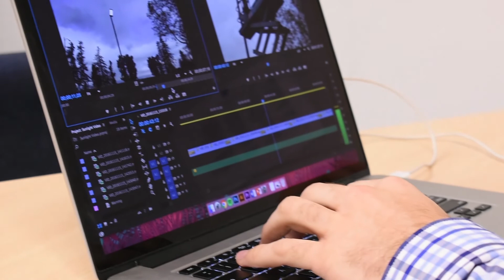Life of an Intern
Hello RAVVrs!
So today, we brought in our interns, Teddy and Elaine to talk about their journeys from studying in school to applying what they learned to their internships.

RAVV is a startup company that focuses on event hosting and planning for high-tech start up companies. We are also in the process of developing an educational program that brings students in China to the U.S. to learn about the technology field and AR/VR.

Credits:

Michelle Duong (Administrative Assistant)
Katrina Torrijos (Media Manager)
Jose Aviles (Videographer)
Teddy Rothschild (Videographer)
Kimberly Pham (Videograper)